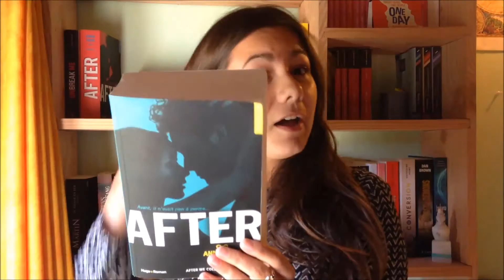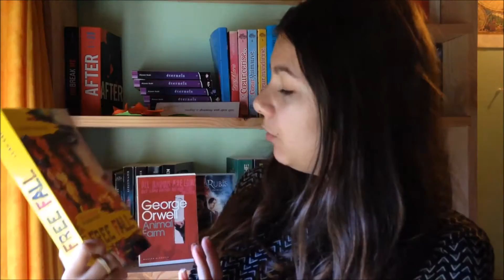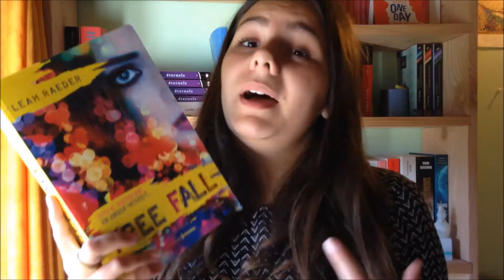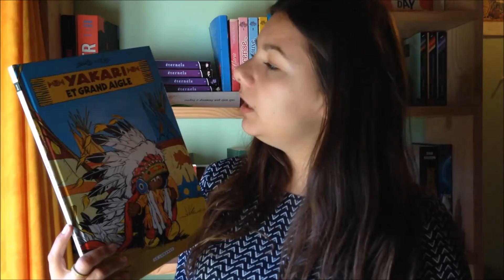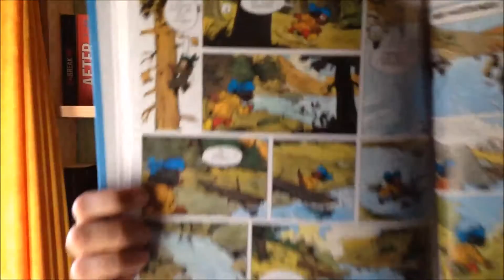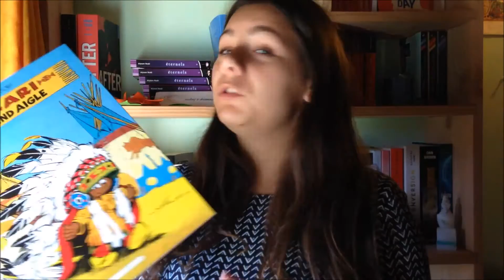UPDATE LECTURE | Aout-Septembre 2015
Mets la HD & descends plus bas  ☺

Livres cités :

• After, Anna Todd
• Free Fall, Leah Raeder
• Yakari et Grand Aigle, Derib et Job

- TV SHOW TIME : -McCallinski

Ma wish-list

Bonne lecture :)